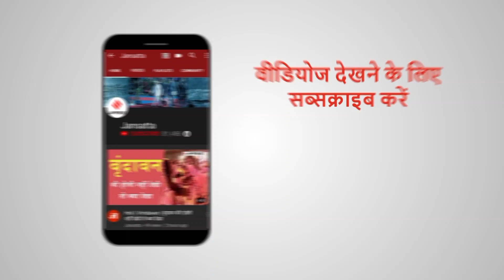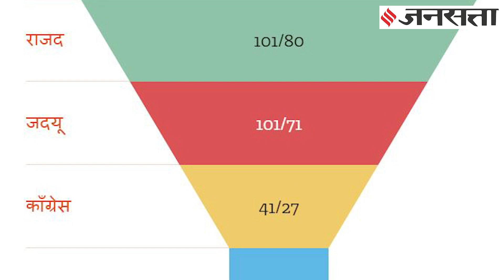क्या चिराग पासवान बीजेपी को फायदा पहुंचाएंगे या नुकसान ? Bihar Election 2020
NDA से अलग होकर जेडीयू (JDU) के खिलाफ अपने उम्मीदवार उतारने के ऐलान ने लोक जनशक्ति पार्टी अध्यक्ष चिराग पासवास (Chirag Paswan) के इरादों को साफ ज़ाहिर कर दिया है...चिराग का इरादा बिहार का किंग मेकर बनने का है...